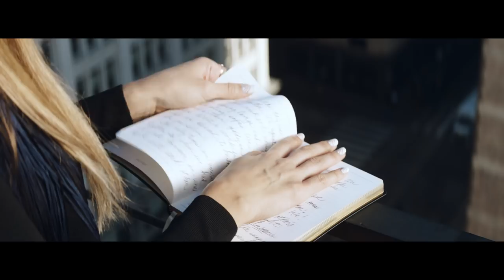KORR-A - Trapped (Official Music Video)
New music video to Trapped, my single off of my New EP.

ABOUT ME:

My name is KORR-A. I am a recording artist, dj, dancer, and entrepreneur. I'm working hard following my dreams and ambitions and building a business. I'm here to entertain, inspire, and offer my own personal insight. Together we explore the world of music, dance, beauty, fashion, and lifestyle. I hope to provide valuable life tips and insights on my channel. We only live once so let's fun! Life is meant to be lived. I want to bring laughter and excitement to my viewers. I'm not afraid - my music is edgy, my attitude is mine. I hope you will hop on this roller coaster with me!

MUSIC VIDEOS - DANCE VIDEOS - VLOGS - BEAUTY - STYLE - FITNESS - LIFESTYLE

PERFORMANCE BOOKING INFORMATION:
CEG Talent